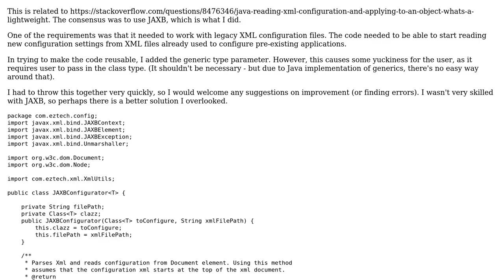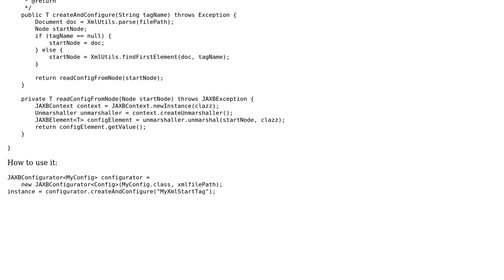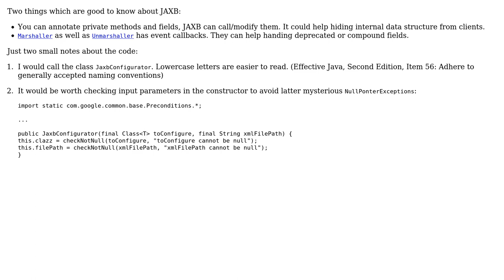Code Review: Reusable configuration reader for Java (2 Solutions!!)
Code Review: Reusable configuration reader for Java

With thanks & praise to God, and with thanks to the many people who have made this project possible! | Content (except music & images) licensed under CC BY-SA | Music | Images & others | With thanks to user seand user Sam Goldberg user palacsint user Antot and the Stack Exchange Network Trademarks are property of their respective owners. You are responsible for your own actions.